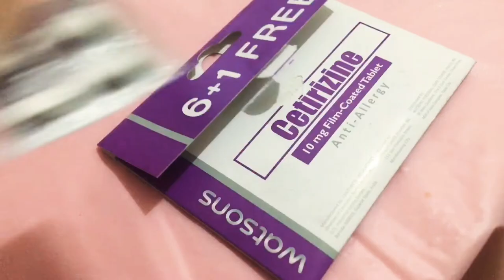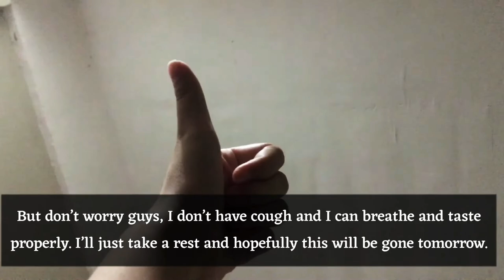Sick Vlog: eating breakfast the whole day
Hi Guys! How are you today? I hope you guys are all safe! For today’s vlog I will be showing you a few snippets of how my day went. I hope you enjoy this video. Thank you for clicking on this video. Stay safe and God Bless! 💕

Love,

Nicole💋